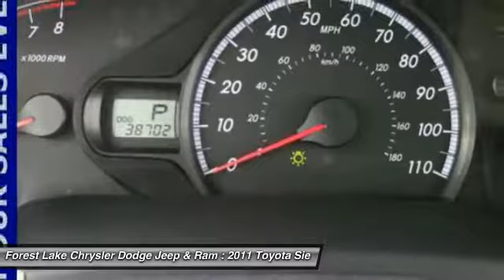2011 Toyota Sienna LE Forest Lake MN J17548B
2011 Toyota Sienna LE

**LOCAL TRADE**, **GREAT FOR FAMILIES**, **3RD ROW SEATING**, **WELL MAINTAINED**, and **BACK UP CAMERA**. Drive this home today! We are giving you the best prices of the year right NOW at Forest Lake Auto Group      ALL PRICES include $500 trade assist and $500 finance discount. TRADE must be a 2010 and newer and have under 100,000 miles. Finance with dealer to qualify. GREAT PRICES upfront. brbrTired of the same tedious drive? Well change up things with this outstanding 2011 Toyota Sienna. This van is nicely equipped with features such as **3RD ROW SEATING**, **BACK UP CAMERA**, **GREAT FOR FAMILIES**, **LOCAL TRADE**, and **WELL MAINTAINED**. This Sienna engine never skips a beat. It's nice being able to slip that key into the ignition and not having to cross your fingers every time. brbrWhen you buy from Forest Lake Auto Group you have the comfort of knowing that every one of our front line ready vehicles go through our extensive inspection process by one of our certified technicians and if they do not pass we will not offer them for sale as a front line car. br Why Buys!! Each one of our front line ready vehicles sold come with the following.brTwo keys with every vehicle brFull tank of gasbrFull inspection done on every vehiclebrTwo day 200 mile return policy- ?love it or leave it?brGuaranteed alternate transportation or loaner for all service customersbrWE MAKE BUYING EASY!!!  Great Selection, Upfront Pricing, Free Trade Appraisals, Plus we will give you estimates on Financing and warranties, and we do it all with your time in mind!brWhen you stop in make sure you let our salespeople know that you have seen the vehicle online so you can get the online pricing.